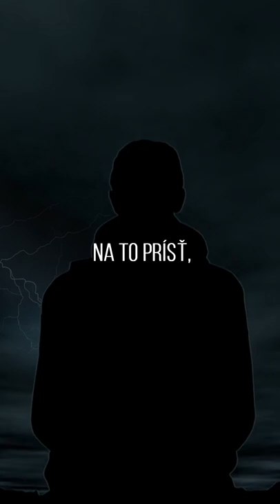NEPOSER sa zo života! - Časť 1